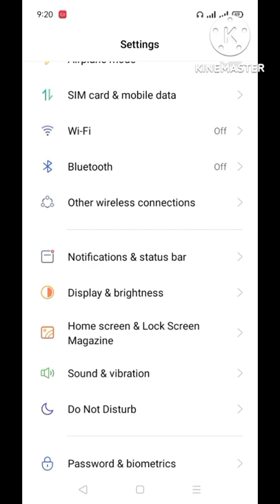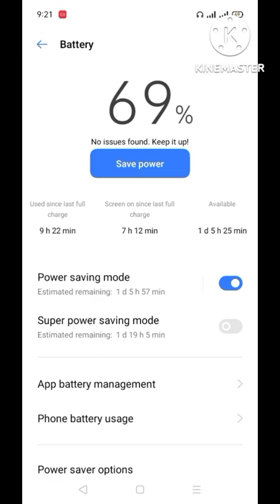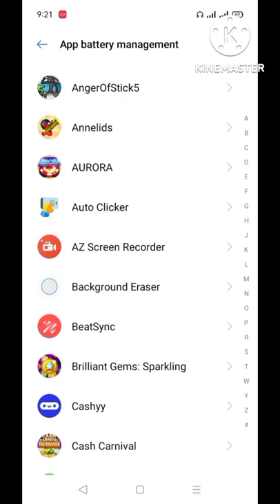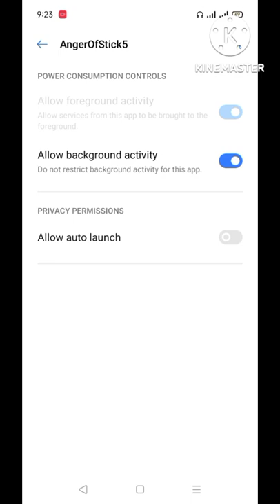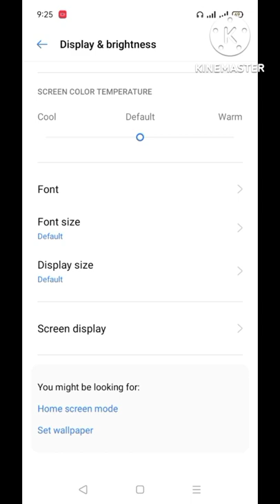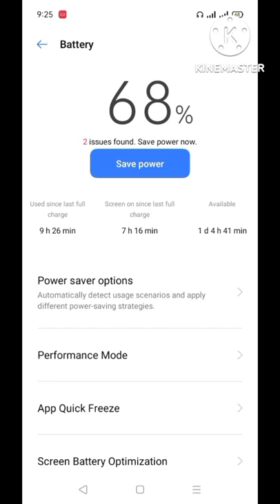laging lowbat na cellphone.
👉construction,👈

👉personal tutorials 👈